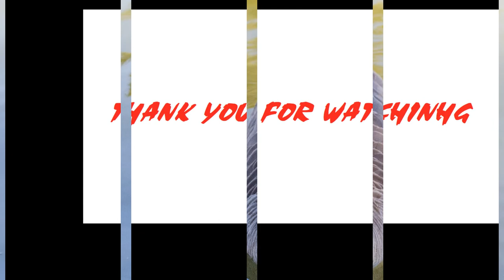Wood goose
The pictures of wild goose